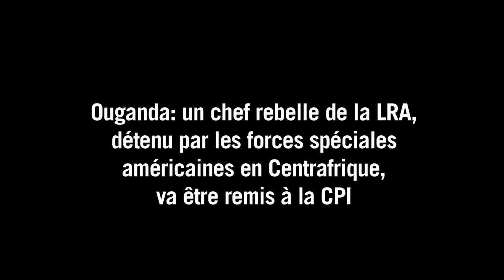Ouganda: le rebelle de la LRA Ongwen va être remis à la CPI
Dominic Ongwen, l'un des principaux chefs de la sanguinaire rébellion ougandaise de la LRA, a été remis à des soldats de l'Union africaine en vue de son transfert à la Cour pénale internationale de La Haye, a annoncé mercredi l'armée ougandaise. Durée:00:49